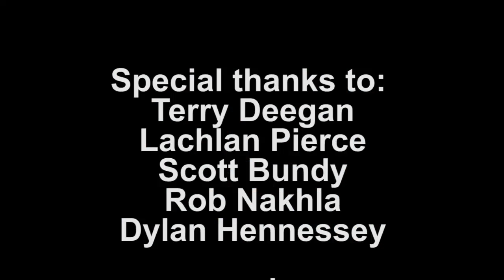The Ranga Report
HE'S BACK!

Ben Moylan did such a good job on the first edition of 'The Ranga Report' that he got a second gig, check it out here!